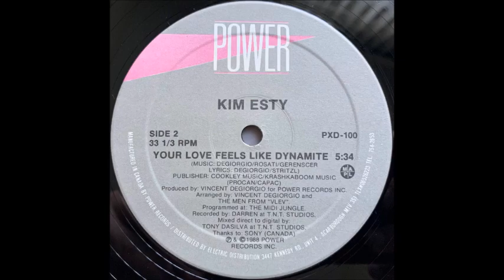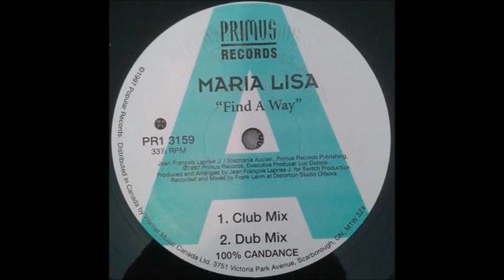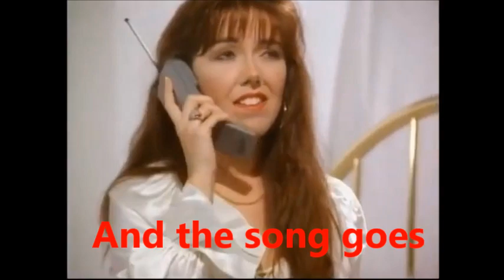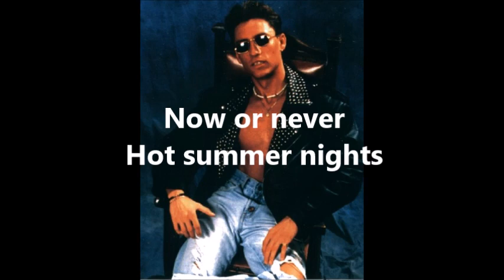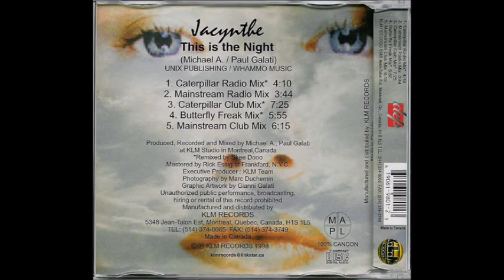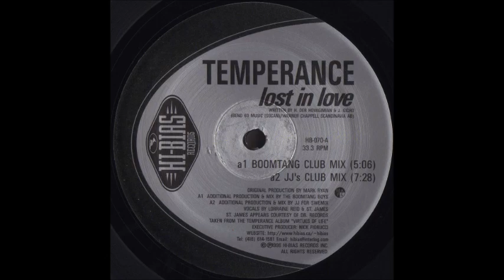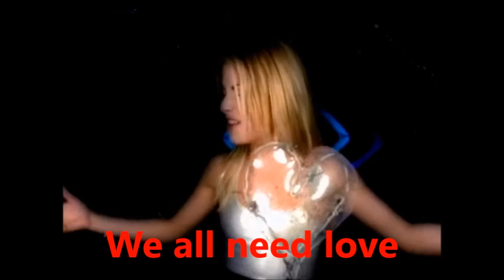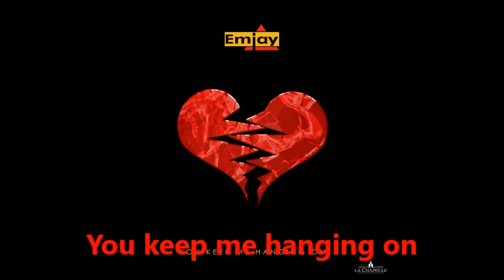Eurodance de Canadá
En este video hablo de el eurodance de Canadá un país que fue muy importante para el desarrollo del genero, ya que aporto varios artistas importantes y ayudo a impulsar esta música en el mundo.

El caso canadiense es muy interesante porque a pesar de que es un país muy cercano a estados unidos, no tiene la misma actitud anti dance que a veces tenia ese país.